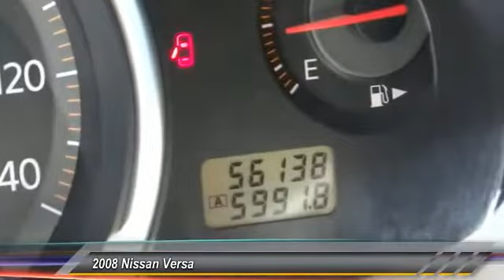15N1281A LONG BEACH,GARDENA,DOWNEY,TORRANCE,LOS ANGELES 15N1281A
2008 Nissan Versa 5dr HB I4 Man 1.8 SL

Hooman Nissan
1800 East Spring Street

HOOMAN NISSAN PROUDLY SERVING LONG BEACH, GARDENA, DOWNEY, TORRANCE, LOS ANGELES, AND SURROUNDING SOUTHERN CALIFORNIA LOCATIONS. VERY Special Internet Price... PLUS VIP Benefits!!! When you buy this Sporty Hatchback from Hooman Nissan you will receive FREE LIFETIME VIP Benefits: FREE LIFETIME OIL CHANGES, FREE CAR WASHES when Serviced with our Award Wining Service Department, FREE FLAT TIRE REPAIRS and FREE LOANER VEHICLE!!! Enjoy an estimated 31mpg on the highway as you commute in this Fuel- friendly Hatchback. Power Windows, Power Door Locks, Air Conditioning, Adjustable Front Bucket Seats, 6- Way Driver Seat, Steering Wheel with Mounted Cruise Control, AM/FM radio, CD Player and Audio Auxiliary Jack grace this Versa. Whether you are commuting or cruising enjoy the Space, Comfort and Fuel- Friendliness this LOW- Mileage Nissan Versa offers. THIS GRAY 2008 Nissan VERSA IS EQUIPPED WITH A 1.8L 4-Cylinder DOHC, MANUAL TRANSMISSION, AND RECEIVES AN ESTIMATED 26 City/31 Hwy MPG.